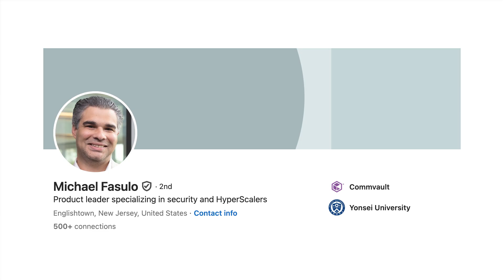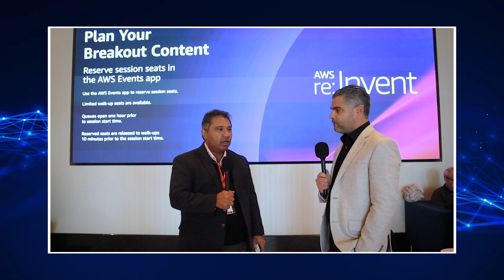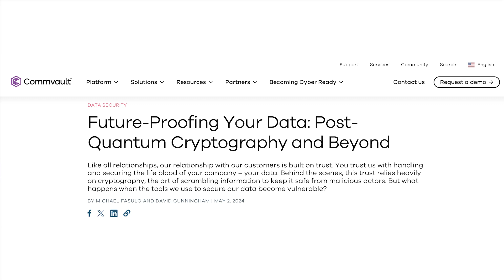2025 ZKast #2 With Michael Fasulo from Commvault from AWS re:Invent on quantum security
This ZKast was recorded at the 2024 AWS re:Invent conference with Michael Fasulo, Sr Director of Product Management for security and hyperscalers at @commvaultsystems

We discuss the imminent threat of quantum computing to data encryption, estimating a one to two-year timeline for its impact. Commvault has introduced post-quantum cryptography support using Dilithium and Kyber algorithms as an open framework for adaptability.

Fasulo emphasized the importance of understanding data sensitivity and preparing for long-term data protection. Commvault's relationship with AWS, which began in 2008, was highlighted, underscoring the shared responsibility of data protection in the cloud.